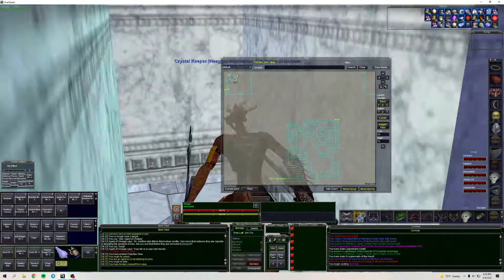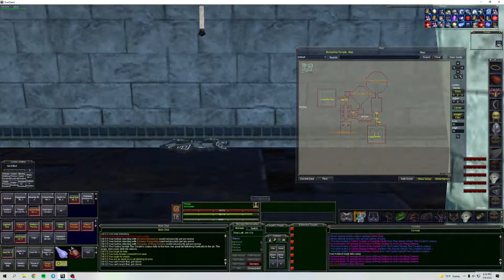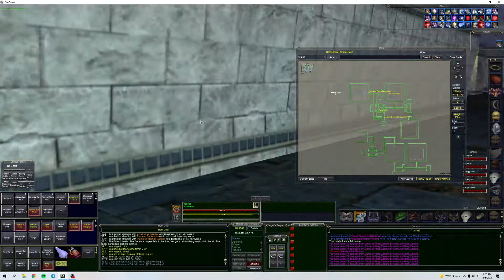The Grind Continues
Friday, Fabled, and loooooooooooot!!!